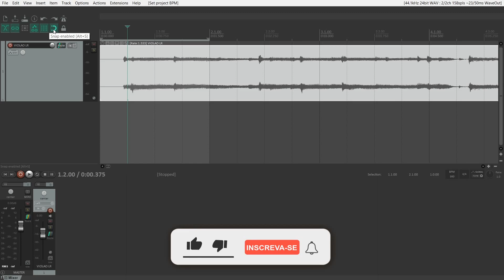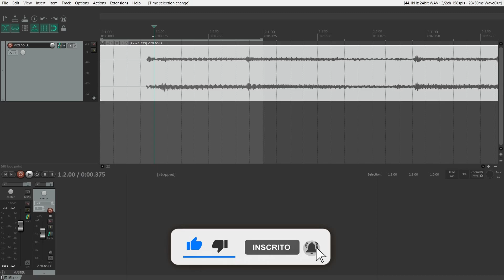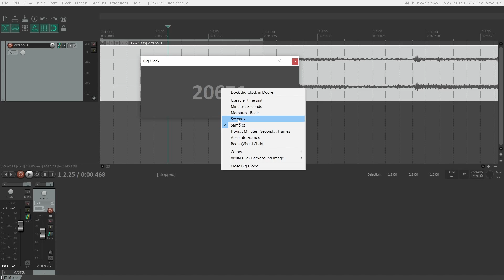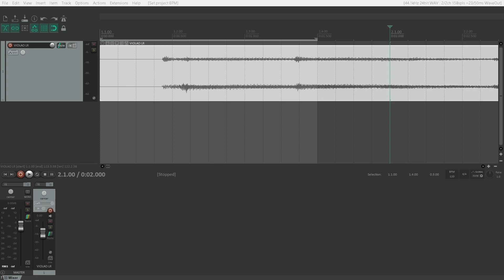Marcações de Tempo no Reaper - Big Clock - BPM - Compasso - Grid - Timeline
👨‍🏫 Consultoria online.

✅ Edição 👇🏻
🔊 Áudio: Reaper